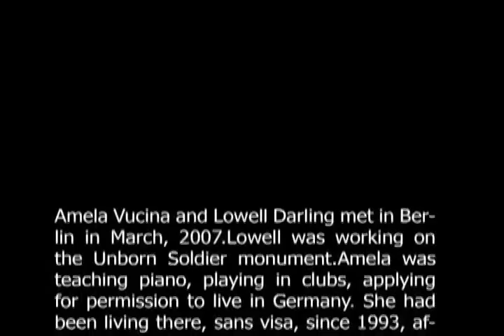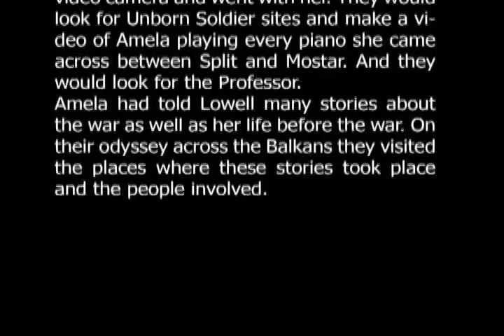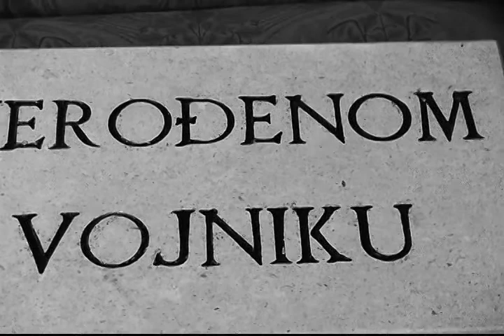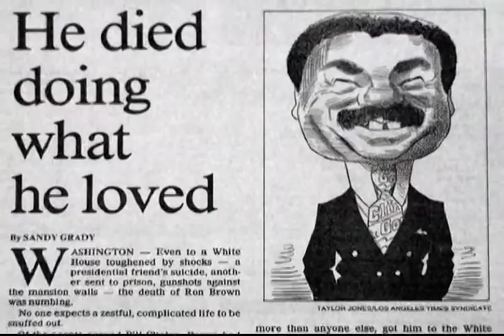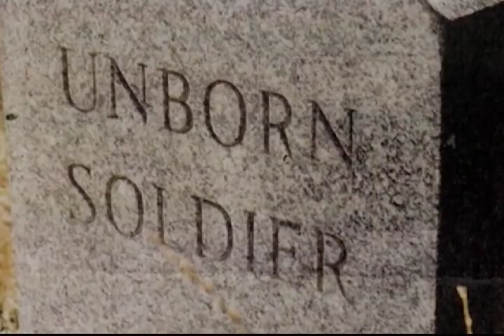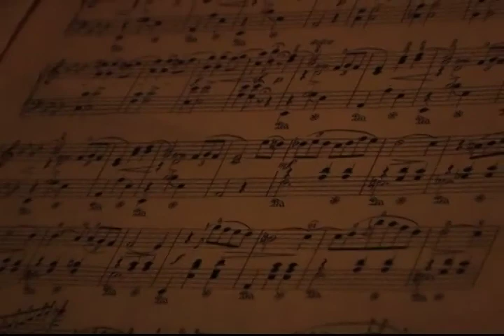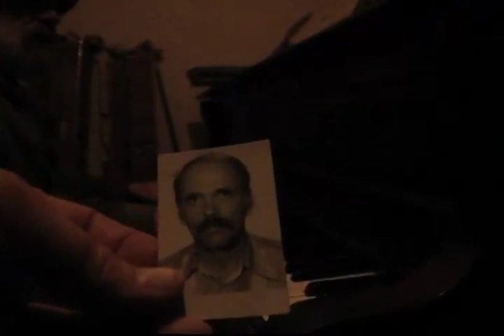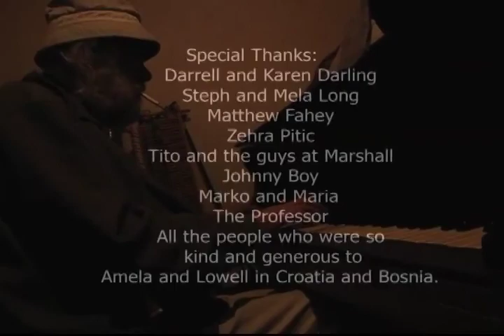All the Pianos in Mostar- By Lowell Darling